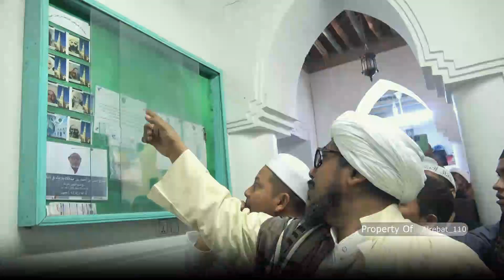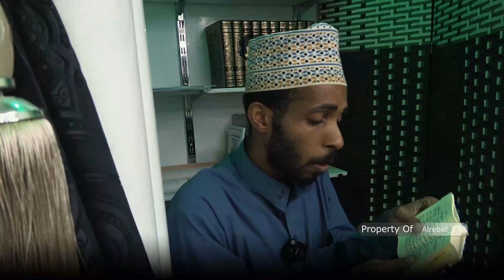Kunjungan Kh.Syairazi Ke Ribat Ilmi Syarif Awal Ribat di Hadramaut | bersama Habib Muhammad Al Habsy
Kunjungan Guru Syairazi dari Banjarmasin Ke Ribath Ilmi Syarif
Siyun - Hadramaut - Yaman
bersama Habib Muhammad bin Ali Al Habsyi

23 Mei 2022

Saksikan Tayangan Media Kami  di Cahnnel Satelit Indonesia
Tv Parabola bisa di Acces Seluruh Indonesia

- Bisa anda Lihat di Ukhuwwah TV
- Untuk selanjutnya akan di Tanyangkan Juga di Al Wafa Tv

Terimkasih Banyak Para Donasi Yang Sudah mendonasikan sebagian Hartanya untuk kemaslahatan media untuk pembelian alat alat media, bagi yang ingin turut membantu bisa menghungungi nomor di bawah ini :